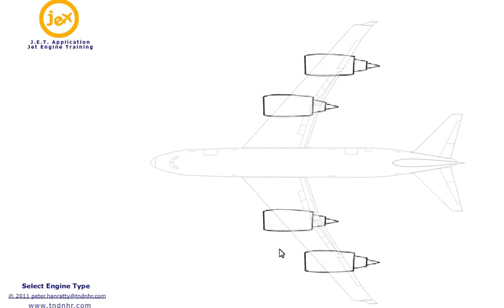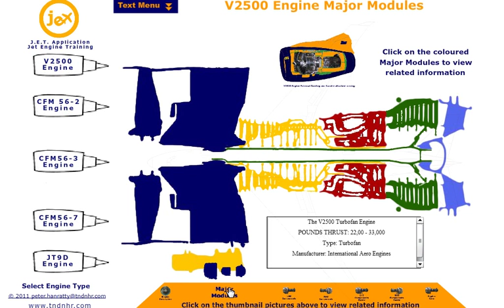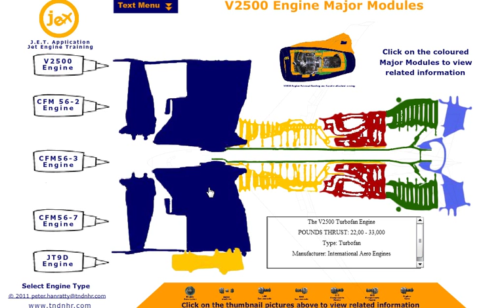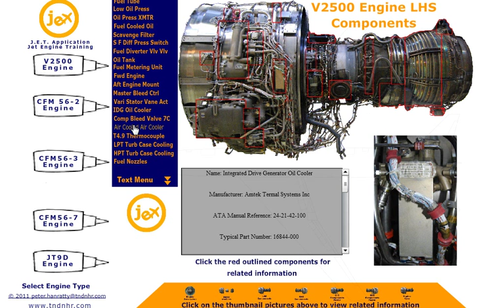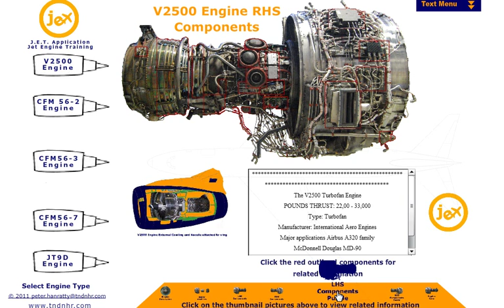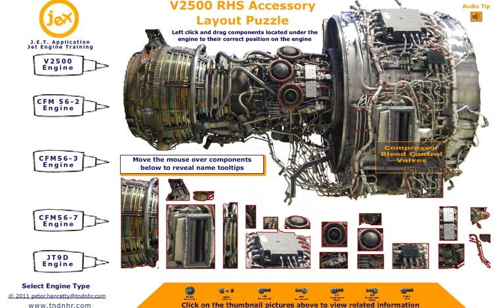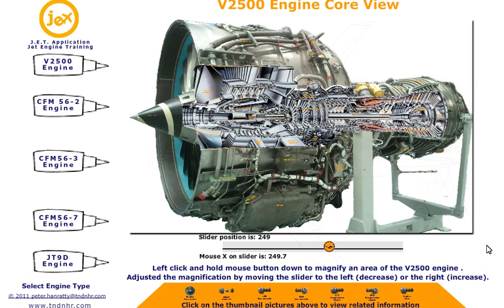J.E.T. Application, Jet Engine Training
This video is a demonstration of using the J.E.T. Application for the V2500 engine. It is training application which gives the user an opportunity to learn about the V2500 engine accessories which are fitted to the engine.